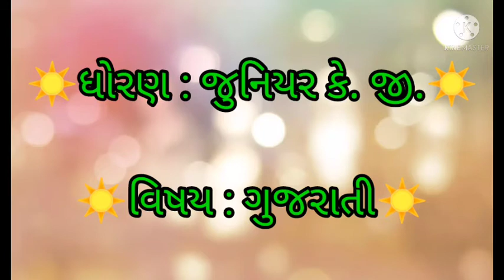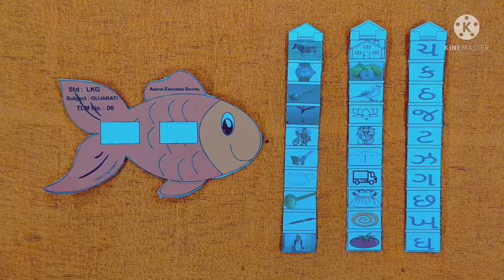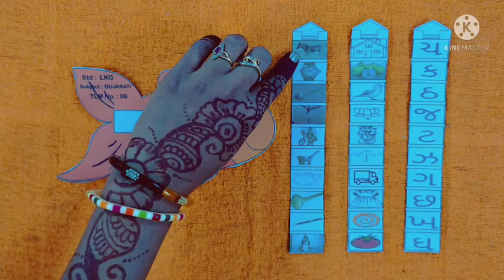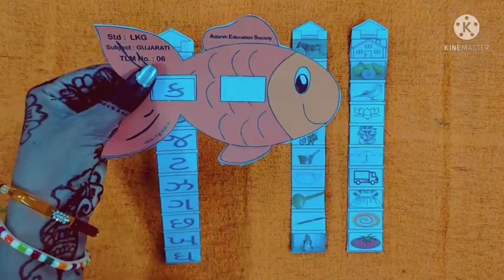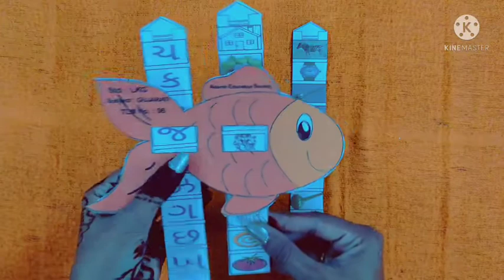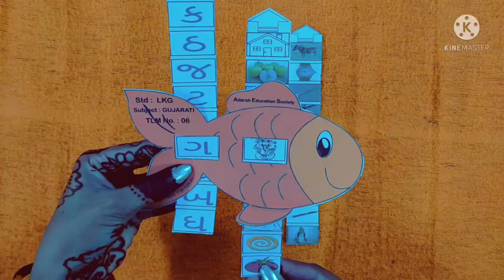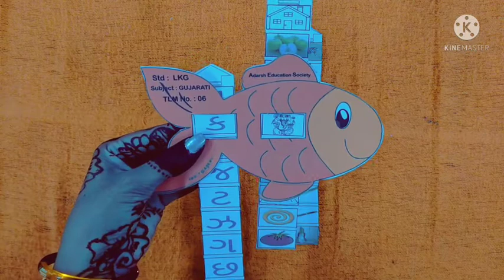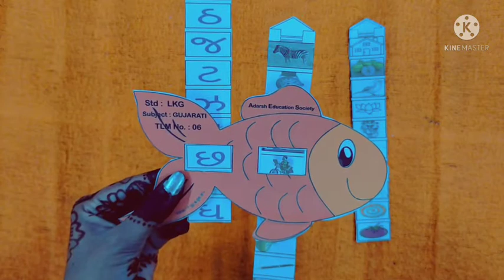Lkg૩TLM 6 ક થી ઠ ના મૂળાક્ષર અને તેના બે બે ચિત્રની ગોઠવણ